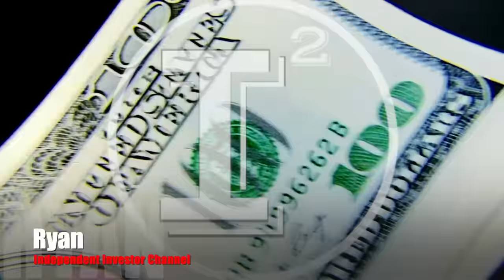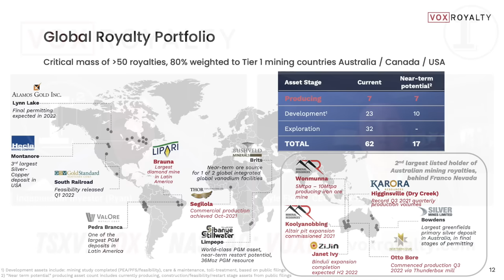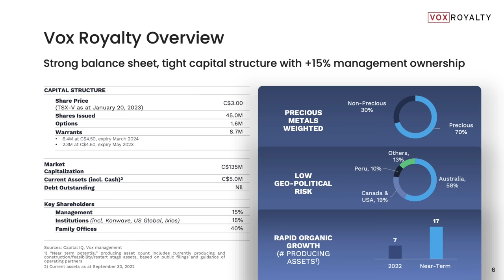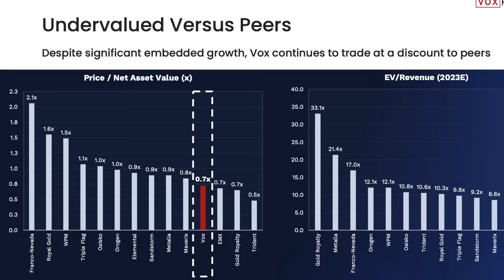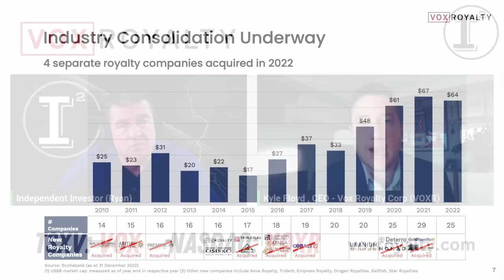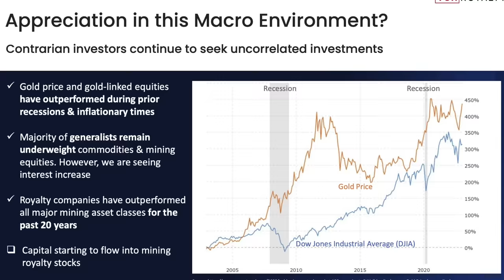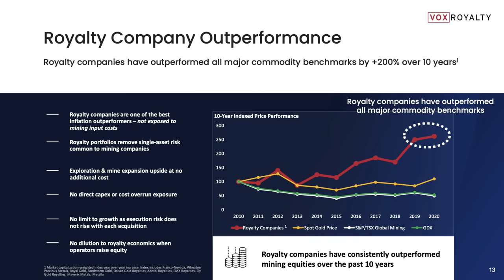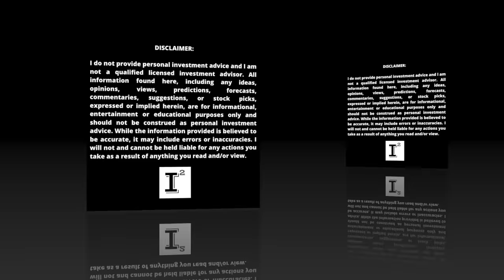Vox Royalty Corp VOXR 🔥 CEO: Kyle Floyd Accelerates Year over Year Revenue by 160% to 9.7 Million 🚀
VoxRoyaltyCorp. Vox Royalty VOXR has just reported annual revenue for 2022 at almost 10 million dollars. This represents a 160% increase from 2021. CEO kylefloyd remains poised to deliver in 2023 for shareholders. VoxRoyalty is the best company to buy right now and is the cheapest of ALL the royalty companies trading just over .7 NAV. Vox Royalty boasts an impressive 7 producing assets and projected to be above 10 at the end of 2023. This opportunity will not last long as this little known secret will soon be discovered by large institutional investors!

I currently own 400 shares of VOXR purchased in September 2022 for $2.19 (USD) per share.

This review was conducted on behalf of Vox Royalty and paid for by  Vox Royalty in connection with this video Cornerstone Capital Solutions, LLC and the Independent Investor Channel was paid $1000 dollars to provide awareness services on this company.  Investors shall conduct their own due diligence prior to making any investment decisions.

TSXV: VOX | NASDAQ: VOXR

✅ INVESTOR TOOLS: 🛠